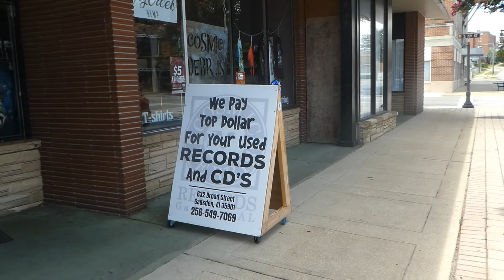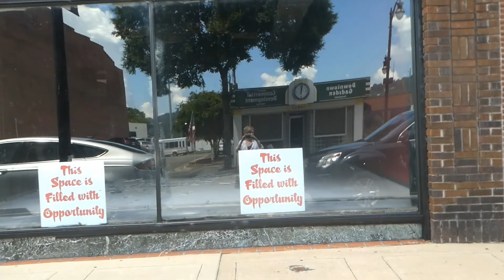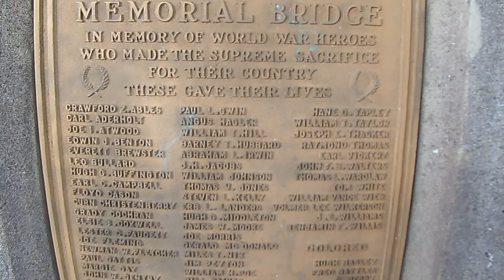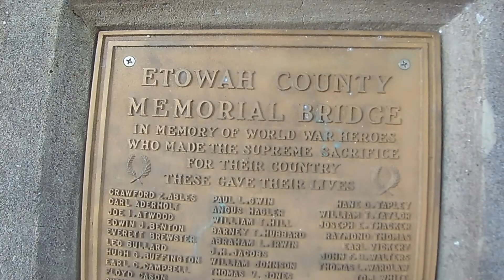In Search for the Historical Depot Built in the Late 1800's! Tribute to Shoestring & Strobe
My Grandfather worked for Southern Railway.  They laid 51 miles of railroad track from Rome Georgia.  At that time Gadsden was a port city on the Coosa River.  We searched the city for the old railroad tracks and the depot.  It took us most of the day to locate them.  We had to ask the locals to find the depot.  Most of the people did not remember the old depot but we finally ran across a few people that remembered it. The building is still there and is now a restaurant.  It was important to me to find these tracks and depot because of my family ties. I wonder if Shoestring or Strobe traveled these rails. We Appreciate You!